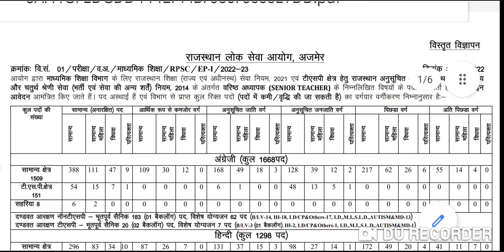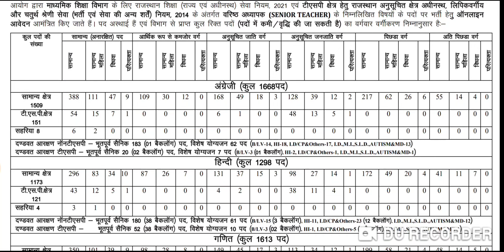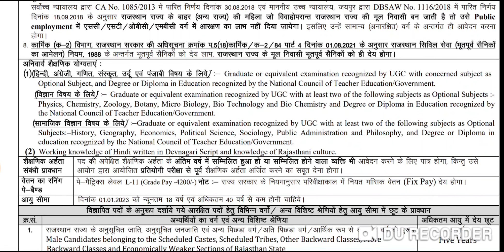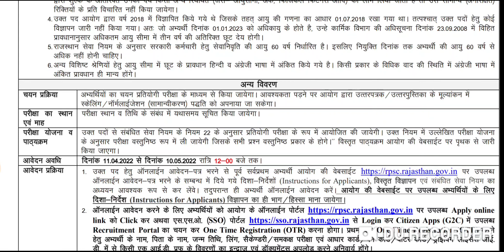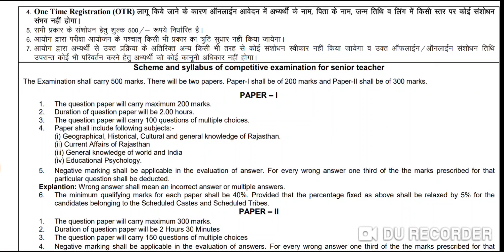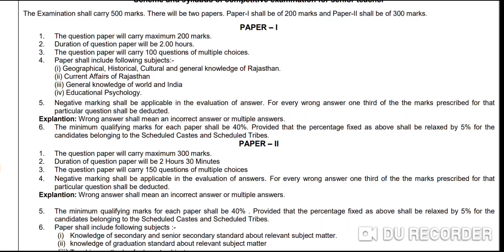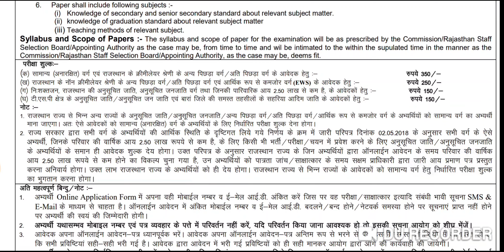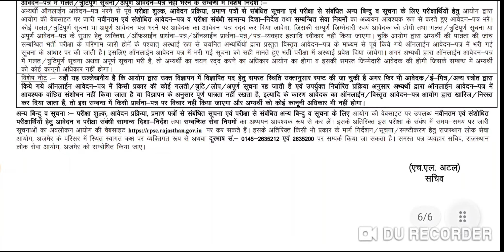RPSC ने 2nd Grade Teacher के 9760पदों पर Notification जारी किया यहाँ से देखे किस Subject के कितने पद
वरिष्ठ अध्यापक भर्ती 2022: विज्ञप्ति जारी || 2nd Grade Teacher Bharti Advertisement OUT Today👇👇👇

RPSC ने 2nd Grade Teacher के 9760 पदों पर Notification जारी किया-यहाँ से देखे किस Subject के कितने पद है.

RPSC ने 2nd Grade Teacher के 9760 पदों पर Notification जारी किया,RPSC द्वारा English, Hindi, Sanskrit, Maths, Science, SST, Punjabi & Urdu के विभिन्न 9760 पदों पर विज्ञप्ति जारी की गई, Rajasthan 2nd Grade Teacher subject-wise vacancies.

जो भी छात्र राजस्थान सेकंड ग्रेड शिक्षक भर्ती का इंतजार कर रहे थे,उनका इंतजार अब समाप्त हो चुका है l हाल ही में ही राजस्थान लोक सेवा आयोग अजमेर के द्वारा माध्यमिक शिक्षा विभाग के लिए वरिष्ठ अध्यापक के पदों पर भर्ती का नोटिफिकेशन जारी कर दिया गया है l

यदि आप RPSC 2ND Grade Teacher Bharti  2022 के तहत आवेदन करना चाहते हैं,तो आपको इस भर्ती से संबंधित संपूर्ण जानकारी होनी चाहिए l Rajasthan 2nd Grade Teacher Bharti 2022 Application कब से कर सकते हैं ,Eligibility For Rajasthan 2nd Grade Bharti और संपूर्ण जानकारी प्राप्त करने के लिए इस पोस्ट को अवश्य पढ़ें l